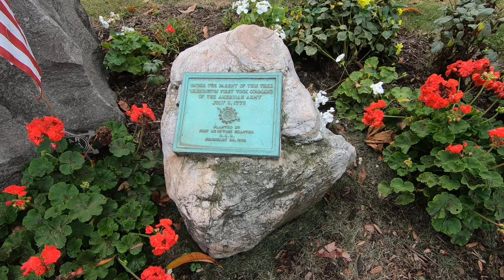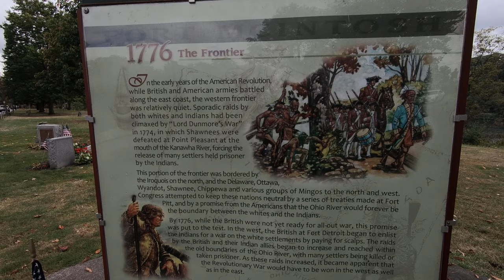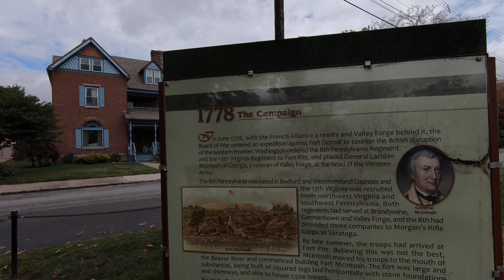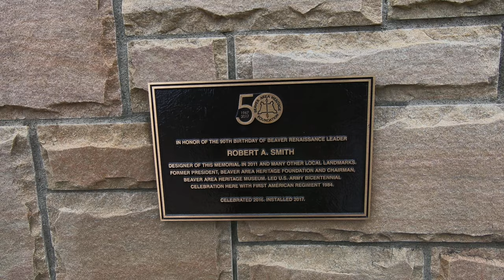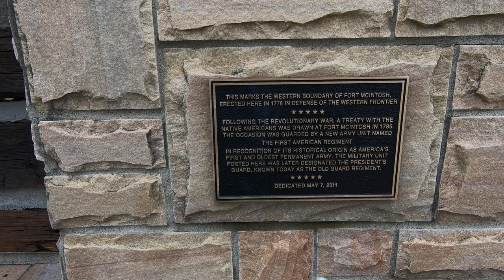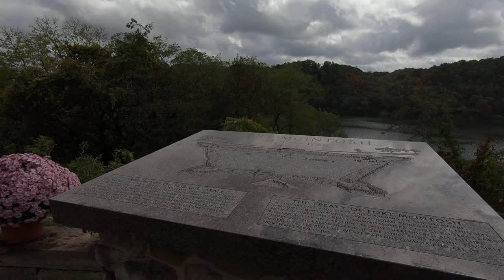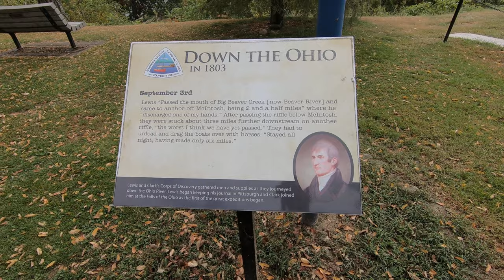THE HISTORY OF FORT MCINTOSH YOU DON'T KNOW! 😱🙄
I tell a different perspective of the history of this sacred ground and honorable fort.